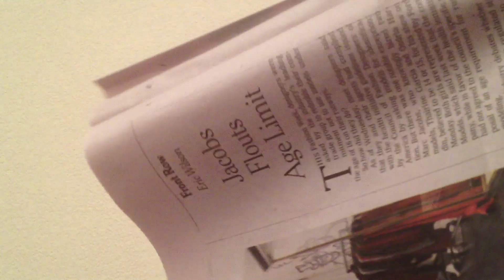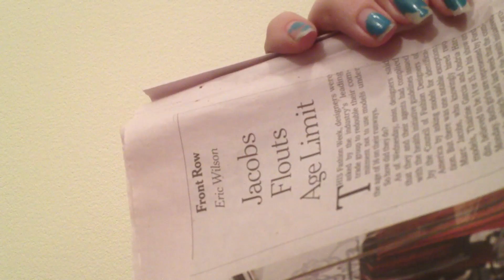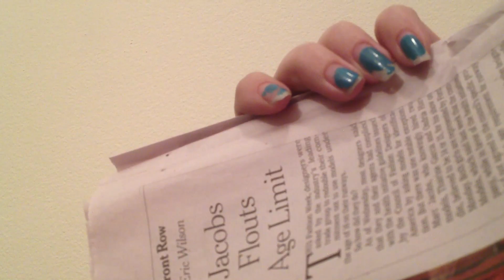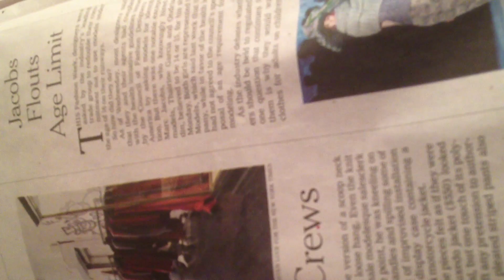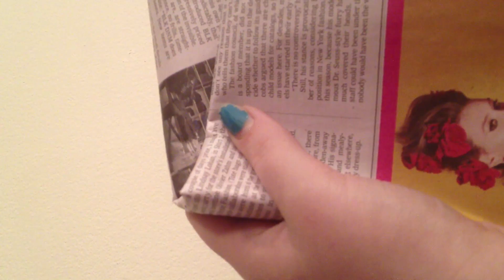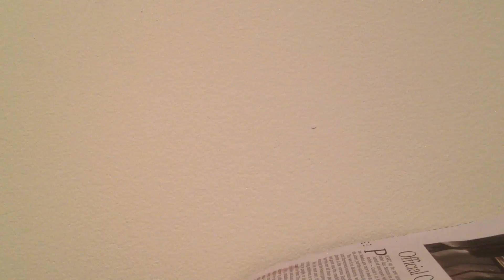~Whispering a Newspaper Article~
This was an article I found interesting from the New York Times ThursdayStyles section about the Marc Jacobs show this Fashion Week. Enjoyyyyy :)